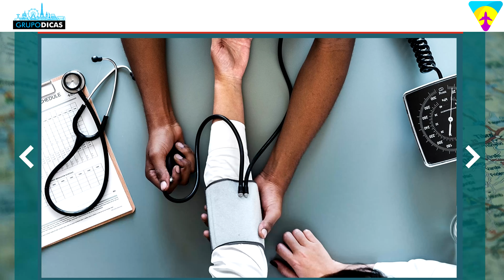O Seguro Viagem Internacional mais barato para os EUA! O menor preço e muito bom!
Todas as dicas sobre o Seguro Viagem Internacional para os Estados Unidos. Quais são os melhores seguros viagem, os mais baratos e todas as dicas para economizar muito!
Nessa página você vai encontrar todos os links que citamos no vídeo e os links importantes para você montar sua viagem aos Estados Unidos. Uma forma de mantermos todos eles em um único lugar, atualizados e da forma mais organizada possível. Nessa página você vai encontrar tudo que precisa para montar sua viagem, sempre com os melhores preços e serviços. E muitos descontos que negociamos sempre com as empresas e já estão dentro desses links automaticamente! Já salva essa página que você usará muito no planejamento da viagem.

Espero que tenham gostado das dicas sobre o seguro viagem internacional mais barato para os EUA! Todas as dicas sobre o Seguro Viagem Internacional para os Estados Unidos. Quais são os melhores seguros viagem, os mais baratos e todas as dicas para economizar muito!

CAPÍTULOS
0:00 INTRODUÇÃO
0:54 SEGURO VIAGEM INTERNACIONAL
1:15 ASSISTÊNCIA MÉDICA
1:19 EXTRAVIO DE BAGAGEM
1:54 SEGURO VIAGEM
2:23 TABELA DE PREÇOS
3:23 MELHORES SEGURADORAS
3:46 TABELA DE PREÇOS
5:29 VOUDEDICAS.COM
7:04 PREÇO TOTAL
7:29 LINKS NA DESCRIÇÃO
8:00 REDES SOCIAIS
8:21 ENCERRAMENTO